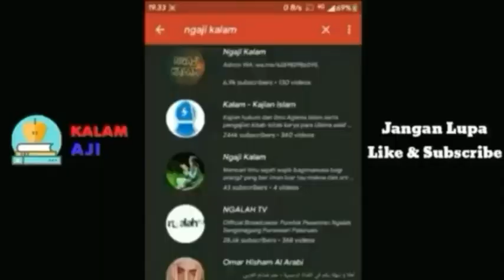HEBATNYA POHON JARAK CINA SANG PENANKAL PENYAKIT DALAM.eyang mulyono sugihmanik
rahasia yang diugkapkan mbah mul biar umur panjang dan jarang ada penyakit berat dlm tubuh selain senyum ceria/sapa  juga jalankan puasa daut.(sehari puasa sehari tidak)waktu bebas.